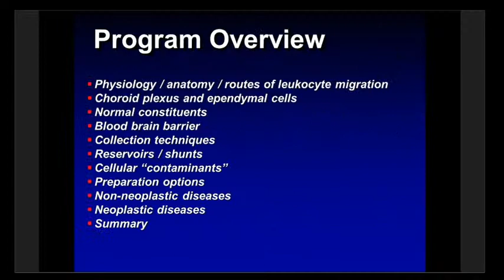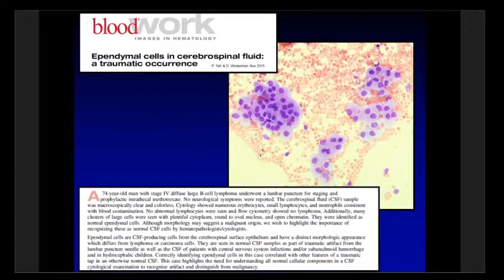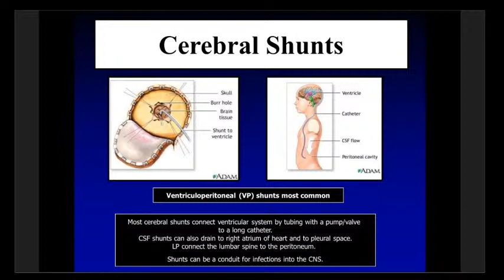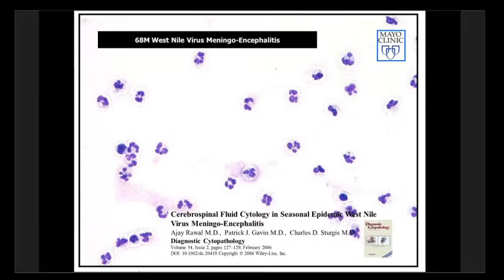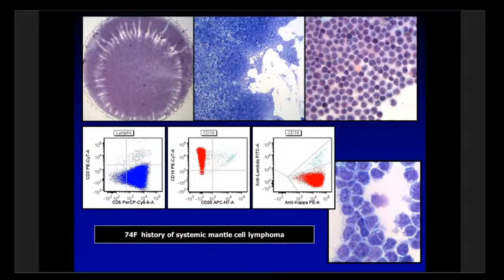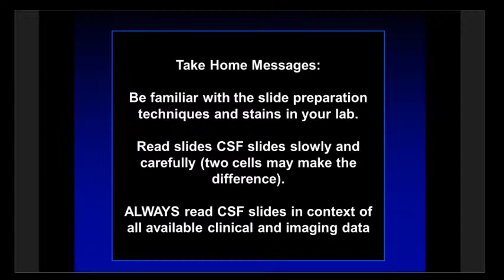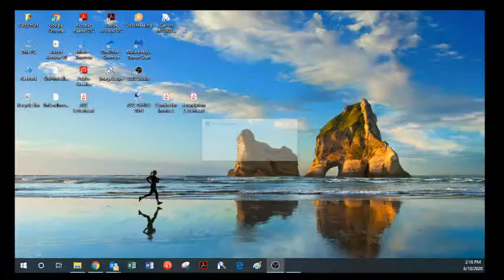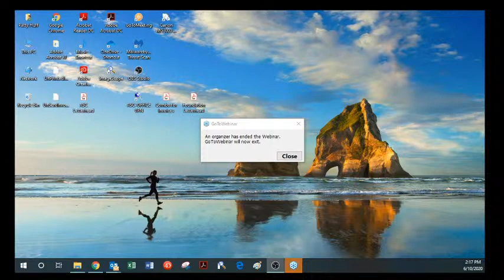CSF. A Bath for your Brain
Charles D. Sturgis, MD
Mayo Clinic and Foundation
Rochester, Minnesota

Are you a member of the ASC? If not check, out the member benefits and consider joining,
The ASC 68th Annual Scientific Meeting will be virtual, November 5-8, 2020.